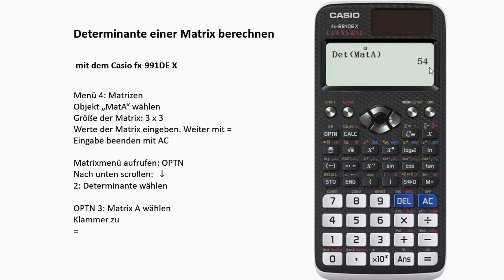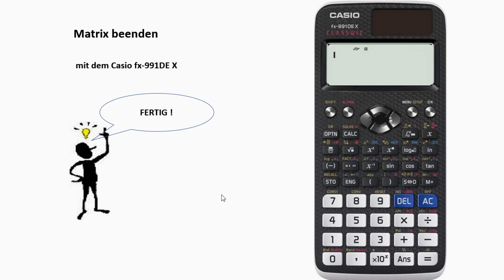Determinanten mit Casio fx berechnen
In diesem Video zeige ich, wie man mit dem Taschenrechner CASIO fx-991DE X die Determinante einer Matrix berechnet.